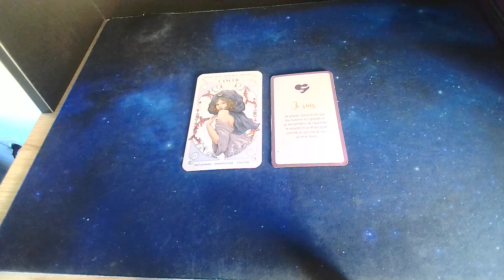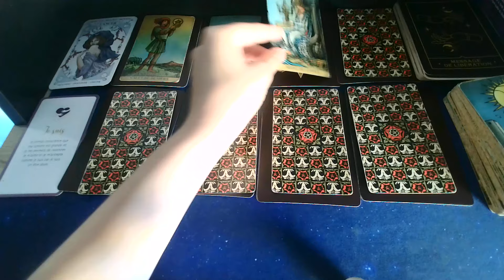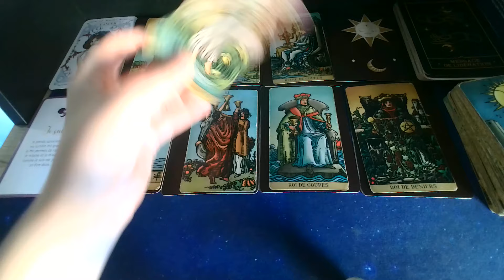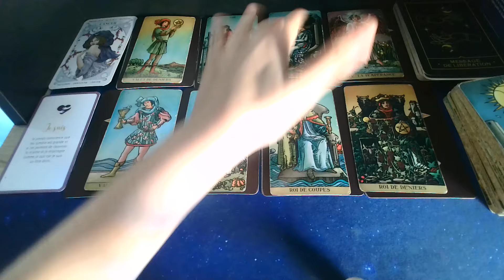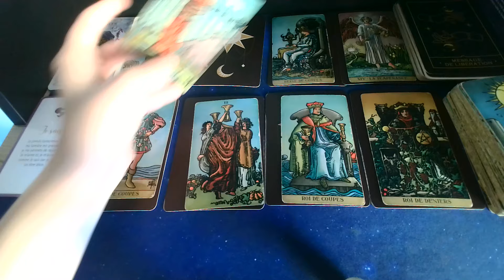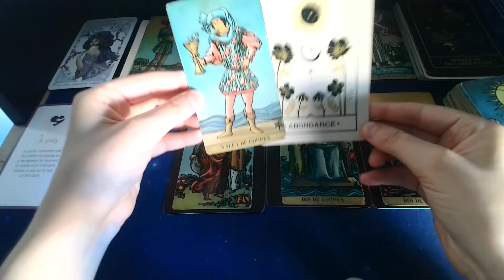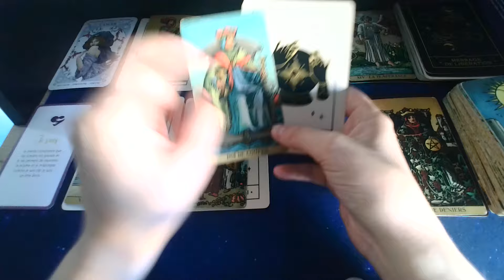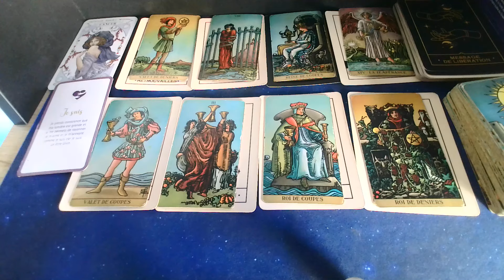Cancer Mai♋🗓️ Abondance ! Libération! Période festive en prévision- Retrouvaille de l'amour